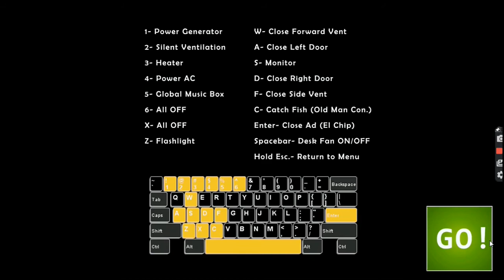FNAF komikan :) shorts